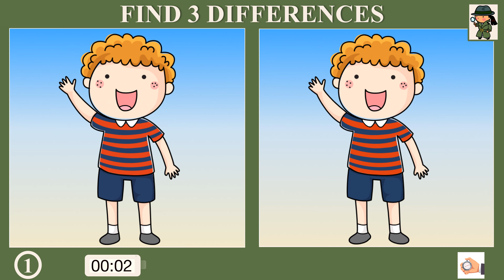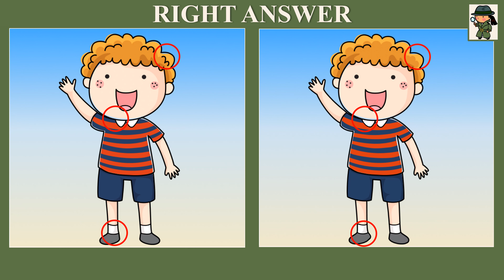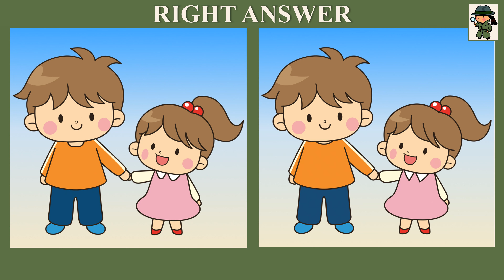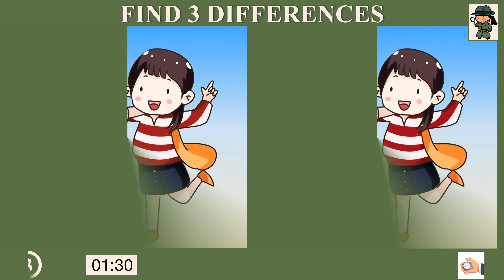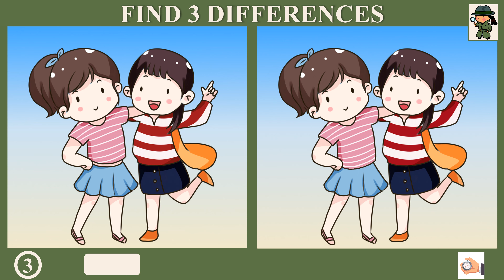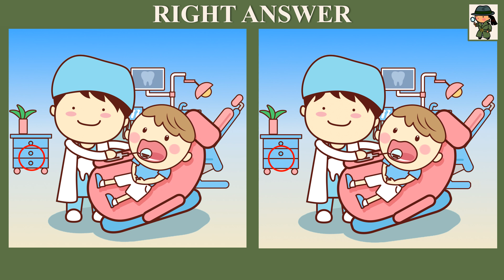Find 3 Differences Picture Puzzle # 12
In this video, you have to find 3 differences in 90 seconds.